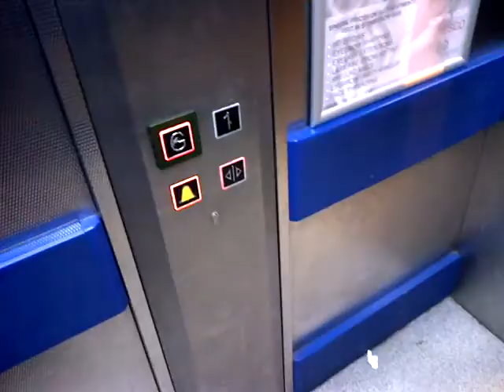Stannah lift in Tesco @ night